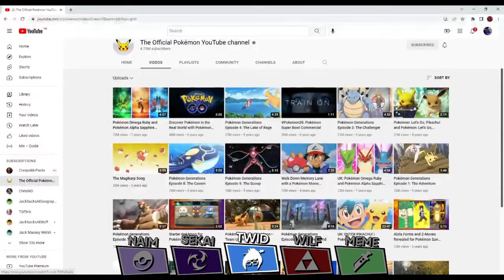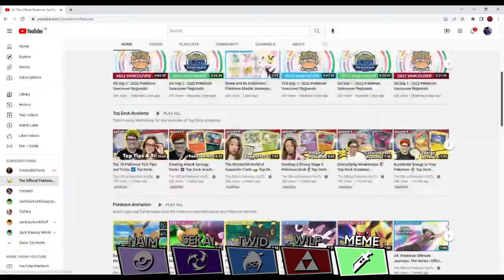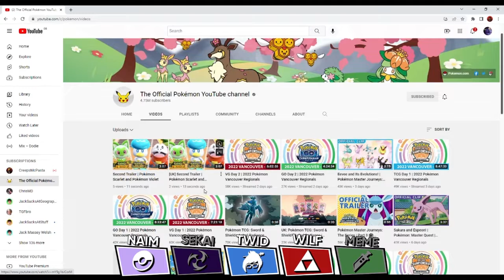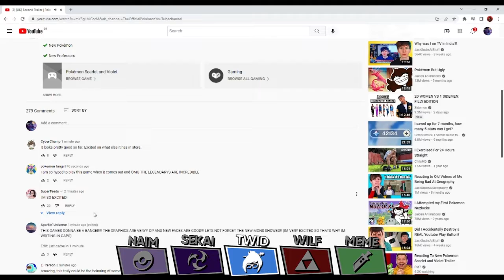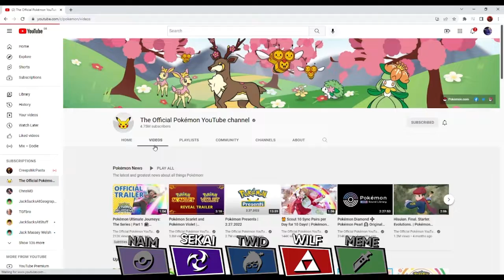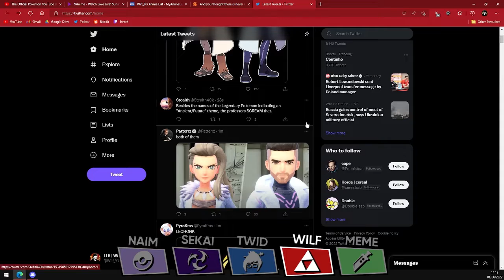LTB Reacts to the new Pokemon Scarlet and Violet Trailers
Intro/Outro Music: Undiscovered Horizons -p5 ver.- (Composed by me :D)